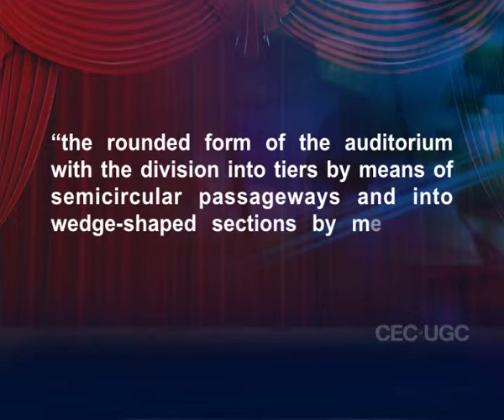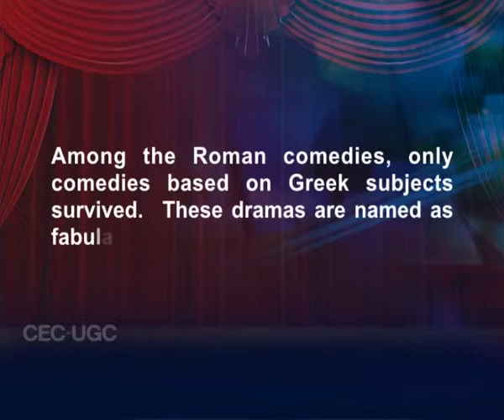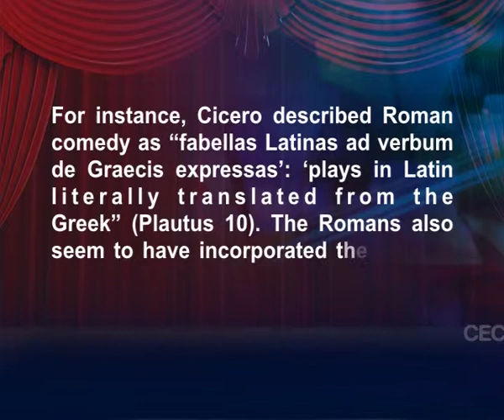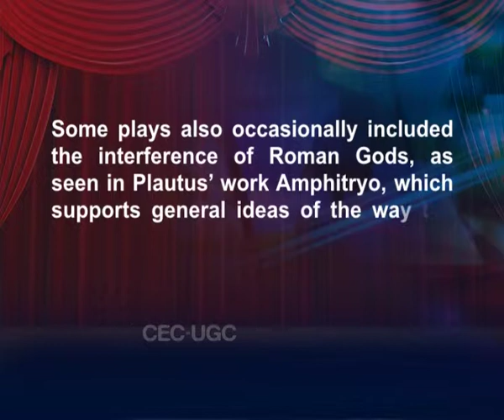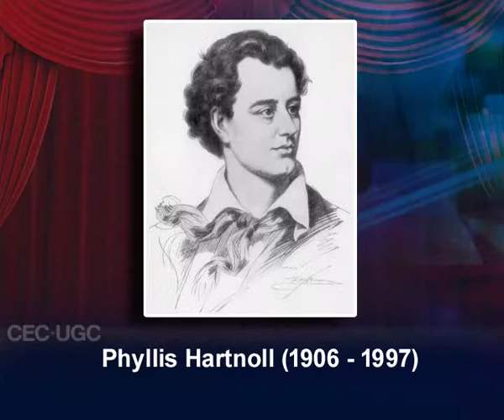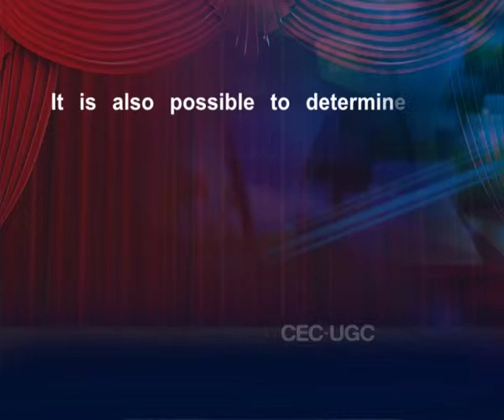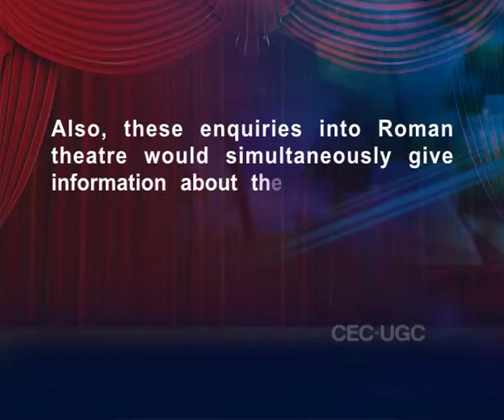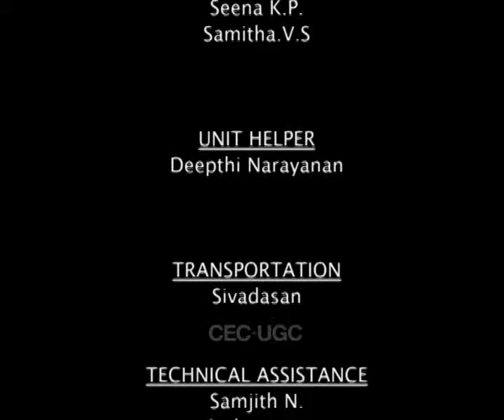RomanTheatre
Subject:Theater arts
Course Name: Introduction to World Theatre